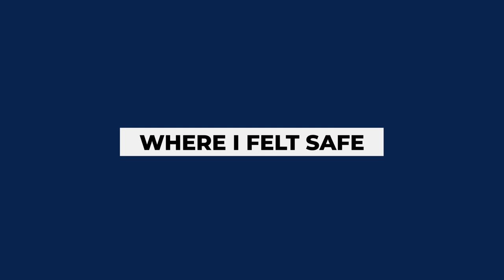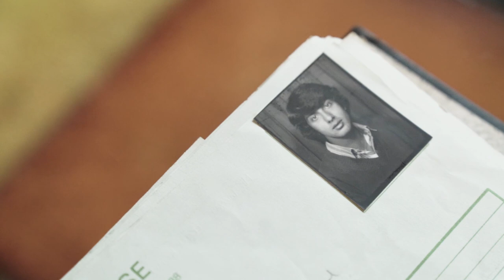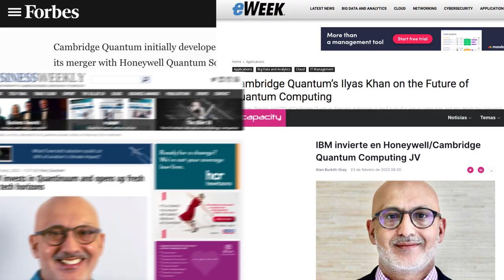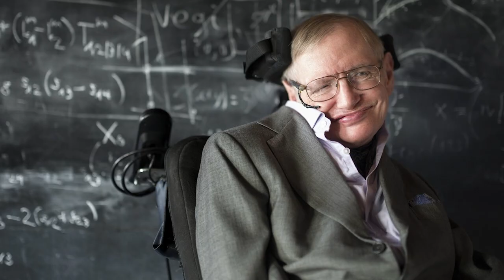Where I felt safe | 75 years of Opus Dei in Britain